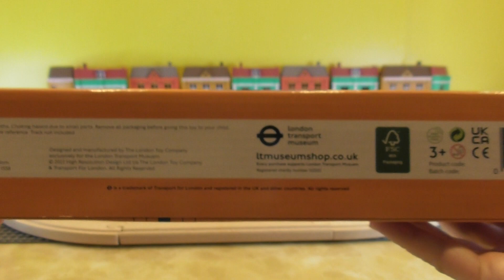unpack London Underground Wooden toy Train - London Transport Museum 06301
unpack London Underground Wooden toy Train - London Transport Museum